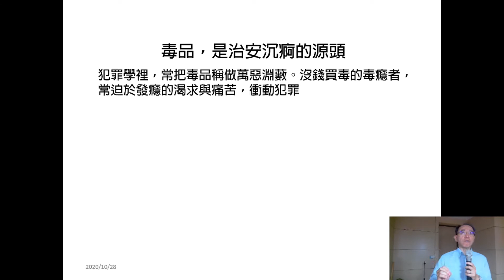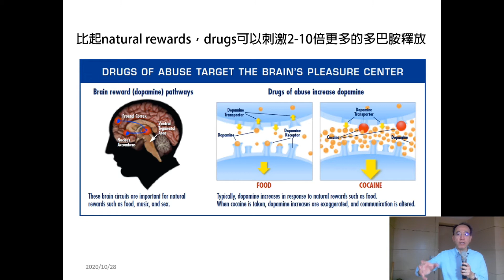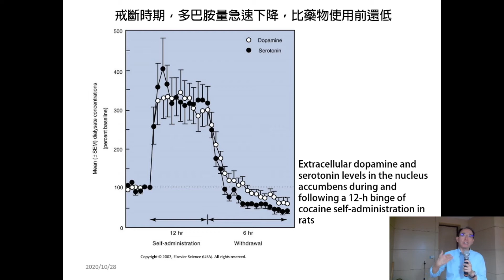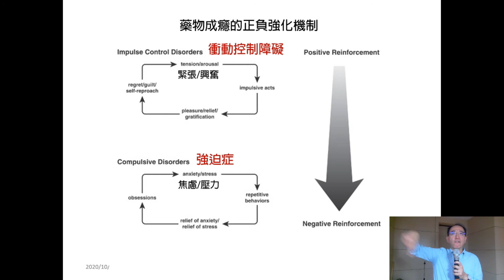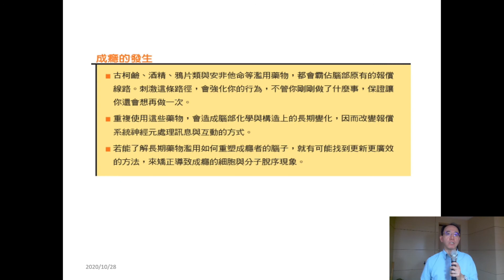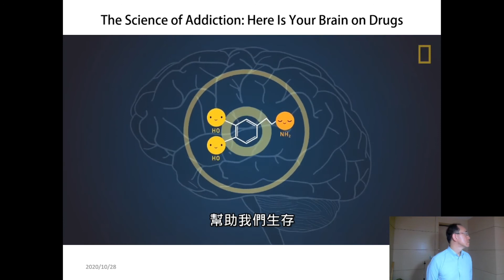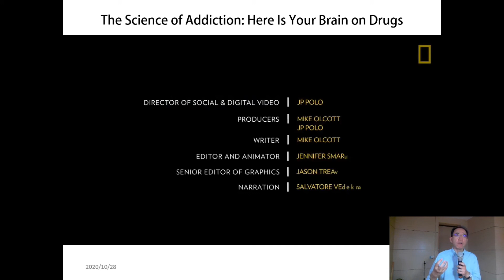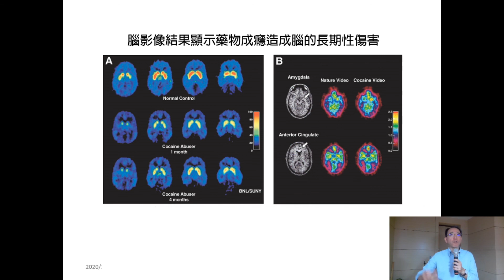10901焦傳金教授當代認知神經科學腦與心智_第7BR講成癮的機制